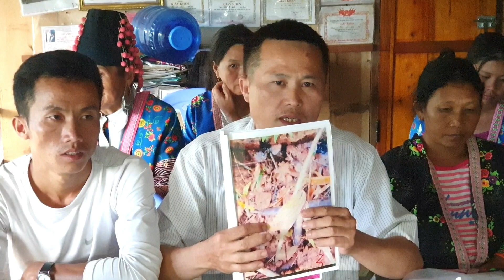Xov xwm-txooj li thiab phoo piav qhov lawv tus neeg tuag li cas đaim #1-24/8/2020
Xov xwm txooj lis thiab phoo piav txog qhov uas nkaw tus neeg tuag li cas
Thov tsawv daws pab txhawb nqa kuv
Thaum kawc no thov kom nej tsuas ntsib kev kaj siab